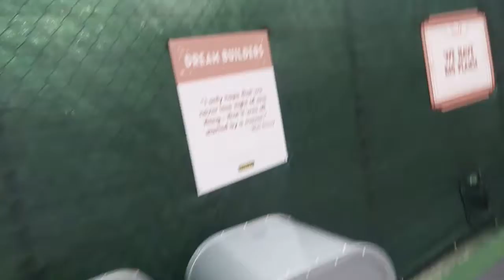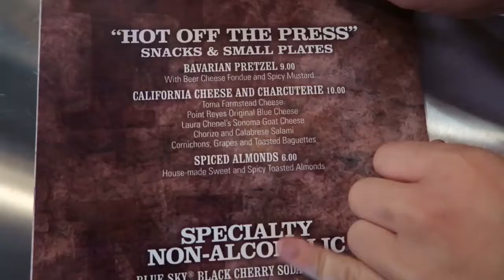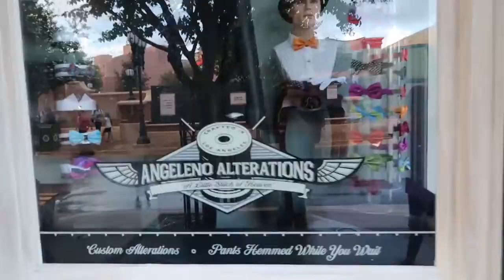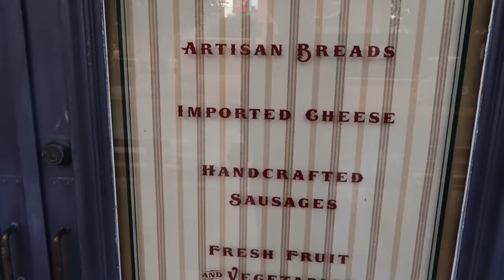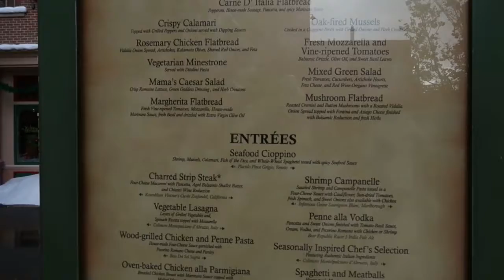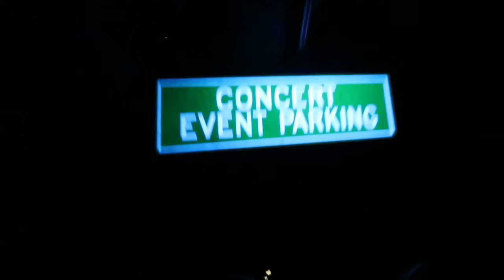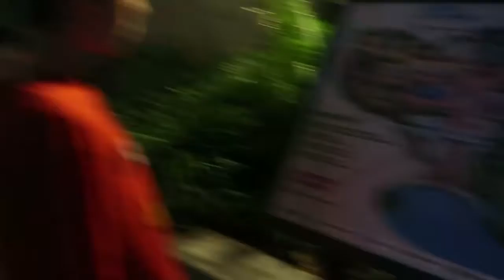Grand Avenue is Open At Disney's Hollywood Studios